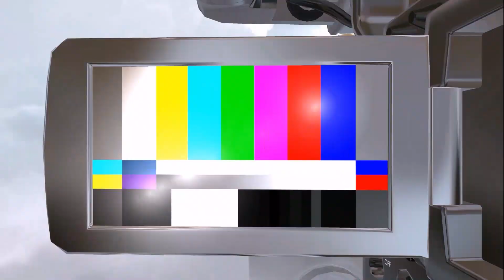Marktpraat: Wat is uw grootste angst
Marktpraat met de vraag: Wat is uw grootste angst?